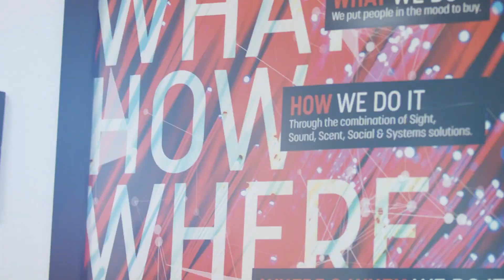Oracle E-Business Suite migration to AWS | Amazon Web Services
Learn how Mood Media Corporation moved their on-premises Oracle E-Business Suite to AWS, and improved reliability and productivity while reducing the overall cost. Doug Owens, VP, Global Business Systems, also talks about how Mood Media have seamlessly integrated RedShift into EBS to provide more visibility to their business leaders.